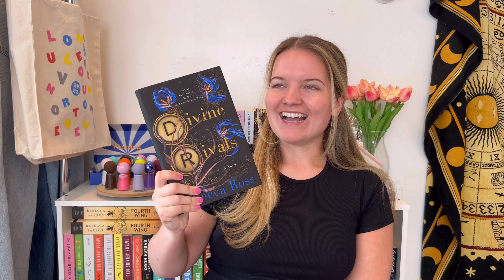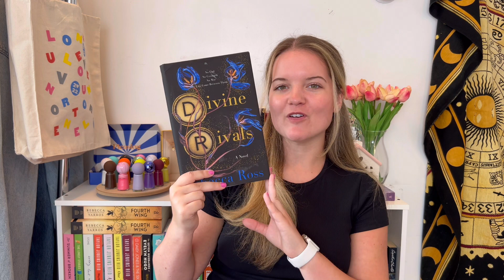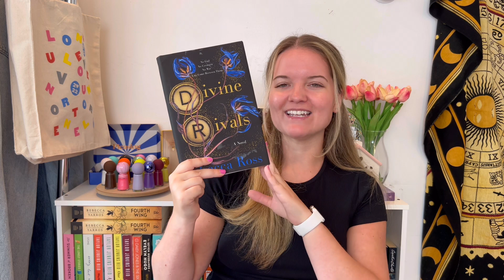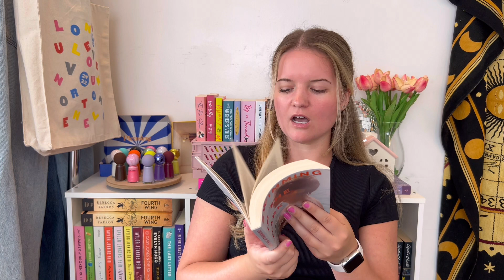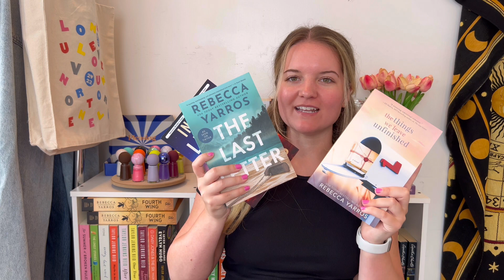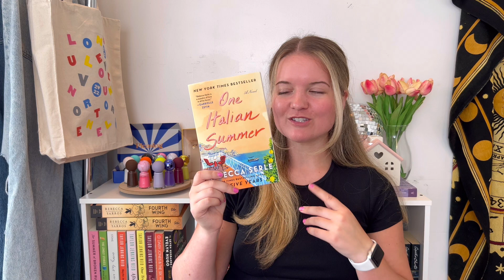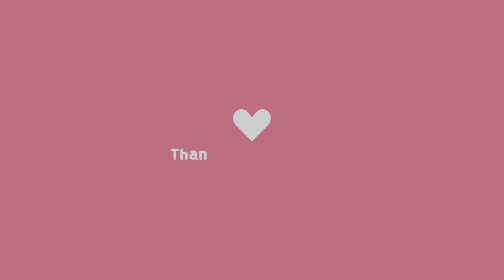Every book I read in June + July TBR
June Reading Wrap-up + July TBR

Hi guys!
In today's video, I talk about the 8 books I read in June and books on my July TBR!

What books are you excited to read in July?

SOCIALS💫
🧸B O O K S T A G R A M
💌 A M A Z O N S T O R E F R O N T
🍵 A M A Z O N W I S H L I S T